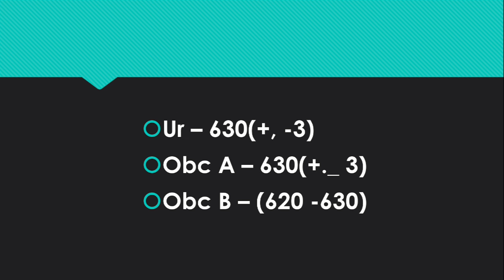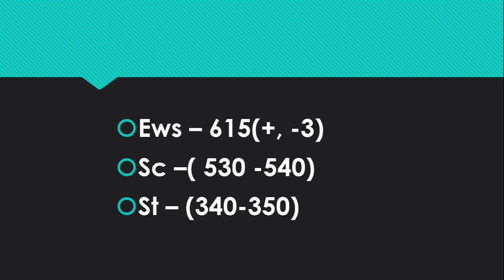West Bengal neet 2024 expected cutoff after revised rank published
West Bengal neet 2024 expected cutoff
neet 2024 cutoff
expected cutoff after revised rank published